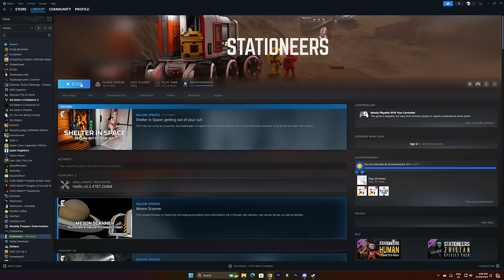Showers on Venus - Stationeers Survival Update